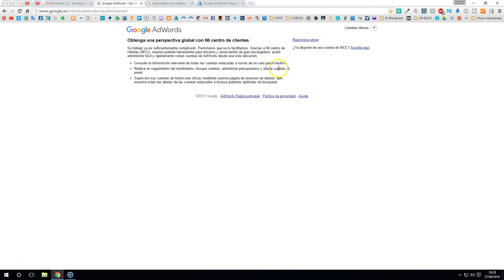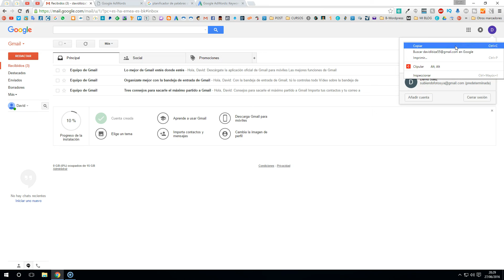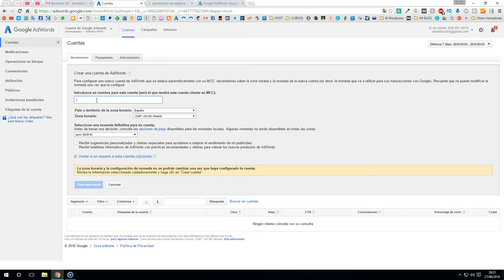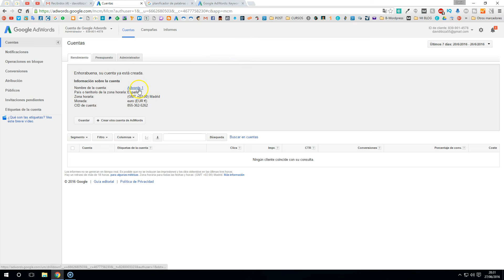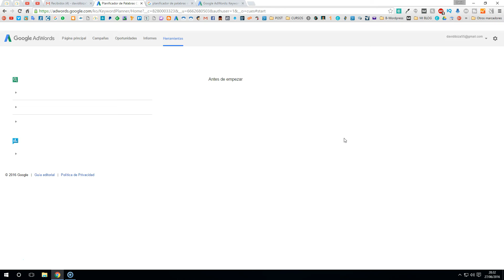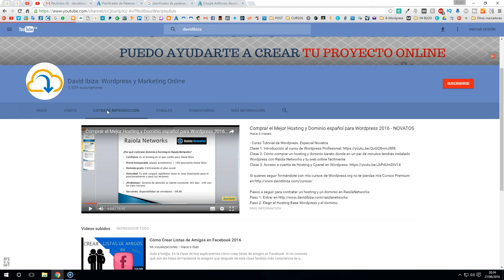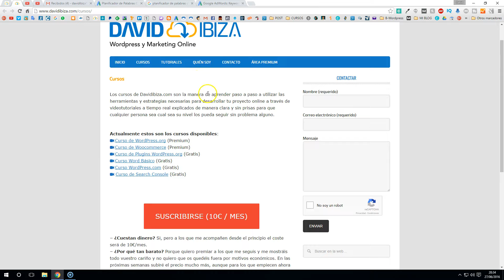Crear Cuenta de Google Adwords sin Datos de Facturación - Gratis con MCC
Aprende a crear una cuenta de Google Adwords sin incluir los datos de facturación de forma gratuita.

El objetivo de este vídeo es que puedas usar el planificador de palabras clave de Google sin tener que crear ninguna campaña, ni introducir tus datos de facturación, bancarios, etc y no gastar ni un solo euro/dólar.

Siguiendo estos sencillos pasos podrás crear todas las cuentas de Adwords que quieras con la cuenta de administrador de AdWords MCC.

Este vídeo lo he realizado a petición de un suscriptor que tenía problemas a la hora de crear su cuenta de google adwords ya que para completar el proceso de creación le pedía la creación de una campaña y sus datos de facturación: datos del banco o tarjeta.

Una vez hemos conseguido crear la cuenta de Google Adwords ya puedes usar el planificador de palabras clave para buscar ideas para tus proyectos online.

*** COMENTARIOS ***
Si tenéis cualquier duda sobre el vídeo o tienes alguna sugerencia para que haga otro tipo de vídeos déjame tu comentario debajo del vídeo.

*** COMPARTE***
Si te gustan mis vídeos Ayúdame compartiendo este vídeo en tu Facebook o Twiter para que más personas tengan acceso a estos materiales.

Que tengas un buen día. Un saludo !

David